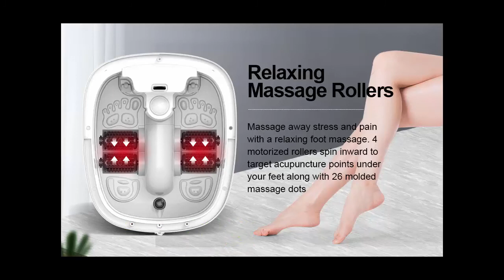Best Comfortology Foot Spa Massager | Top Home Fitness 2020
(Click The Link)
Rapid Undercurrent Circular Heating System This advanced foot
spa massager uses water, massage, and heat to penetrate sore
muscles and joints to relieve tension and pain. It also uses
a 780-watt motor that heats up 30% faster than standard systems
and lets you adjust the temperature between 95℉ to 115℉ to give
you customized massaging relief and support with heat you can
enjoy.RESTORATIVE MYOFASCIAL RELEASE – This foot spa uses 4
motorized massage rollers that target pressure points on your
feet to help relieve stress, tension, and anxiety while improving
blood circulation. This can help you achieve deeper, more relaxing
sleep, relieve sore and tired muscles, and even reduce headaches
or migraines. Ideal for use after work, hard gym workouts, or after
you’ve spent hours active outdoors.